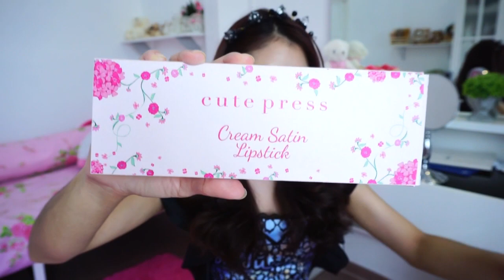Review cutepress cream satin lipstick